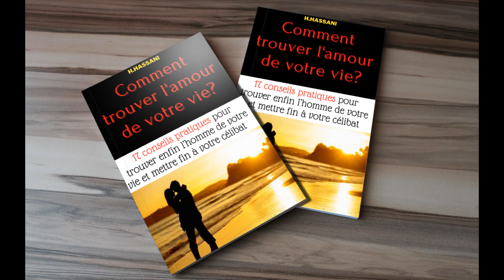8 astuces pour ETRE BELLE et SEDUISANTE INSTANTANEMENT: comment ETRE BELLE ET ATTIRANTE POUR SEDUIRE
Voici comment être belle et séduisante instantanément. avec ces 8 astuces puissantes, tu apprendras comment être attirante et séduisante quand tu n'as pas beaucoup de temps à consacrer à ta mise en beauté. avec ces 8 astuces tu deviendras à coup sûr une femme belle et séduisante. tu feras craquer les hommes qui vont tomber sous ton charme et magnétisme.

👉télécharger le guide gratuit "4 étapes pour attirer l'amour et trouver le bon partenaire" en cliquant
👉télécharger le guide offert "9clés magiques pour doubler votre productivité" en cliquant

👉Consulter ma boutique AMAZON (mes recommandations des meilleurs produits et livres ) en cliquant sur ce lien

Mon compte TiK Tok: @dev_academie
Mon compte twitter:  @dev_academie

👉Liens vers les produits qui changent la vie des femmes élégantes:
-- Lisseur titanium
- Lisseur pour cheveux Remington
- Sèche-cheveux BaByliss
- RASOIR ANTI BOULOCHE
- STEAMER POUR VETEMENT/ Défroisseur à Main Philips
- brosse pour vêtements anti-poils et peluches
- Steamer Soin Vapeur pour le Visage
- Extracteur de points noirs
- Corset Femme pour Marquer la Taille
- KIT DE MANUCURE PEDICURE
- ROULEAU DE JADE
- Râpe pieds électrique
- Kit Pinces à Epiler & Ciseaux
- body Gainant Sculptant pour femme
- Faux cils

-Regarder ma vidéo "3 astuces pour se démarquer des autres femmes et être unique et inoubliable"